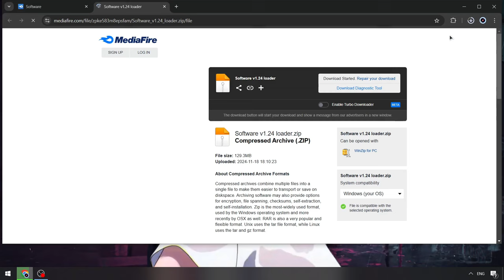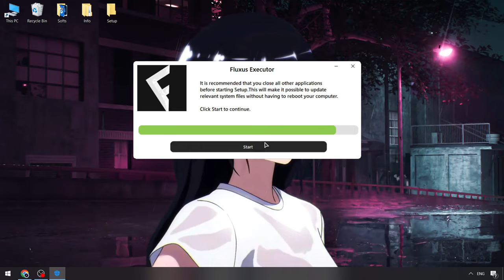Fluxus Executor Roblox [Update] | Download Fluxus Executor [FREE] | Download Keyless Fluxus Executor